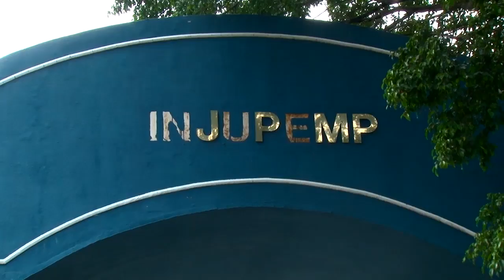¡ Destacable Estabilidad ! Con L.3 mil millones de superávit cierra 2018 el Injupemp